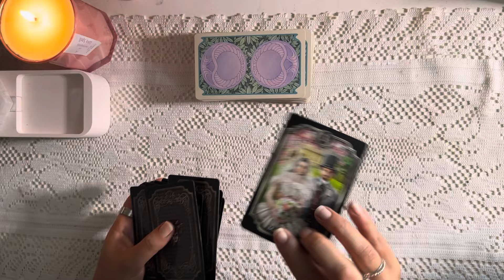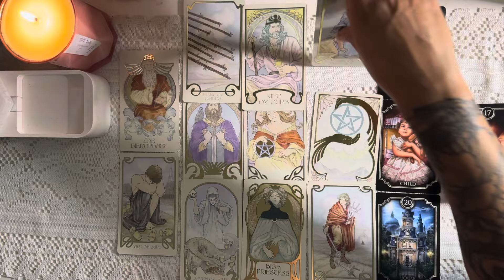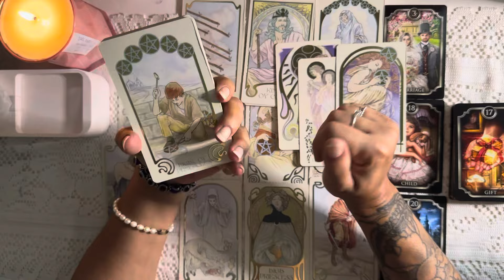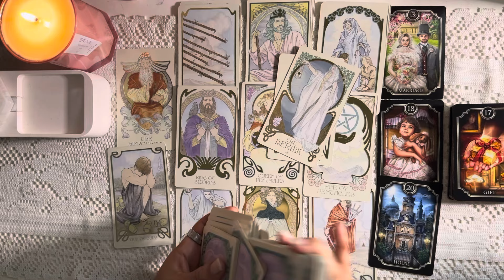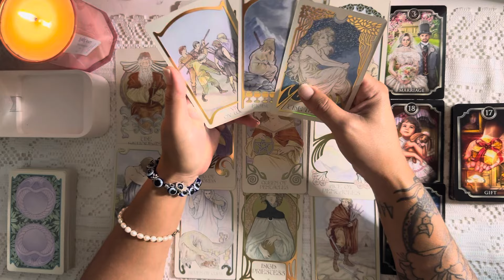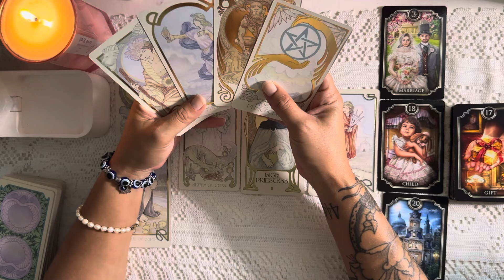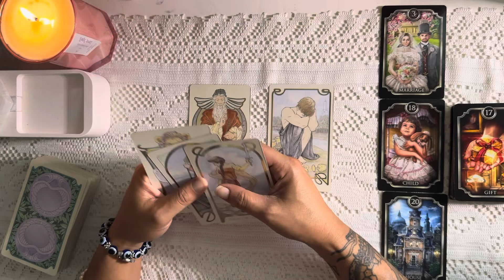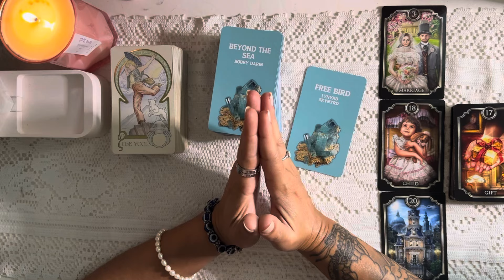PISCES ♓️ Can’t hold you down ⚡️⚡️⚡️